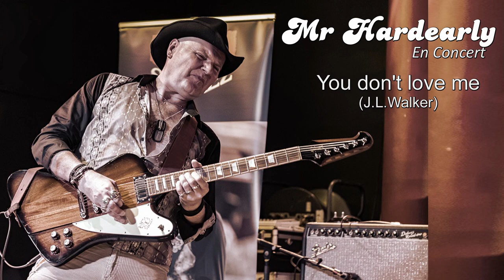Mr Hardearly - Live@ Music & Bike à Noyers le Val (55) le 3 juin 2023 Partie 1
Mr Hardearly - Live@ Music & Bike à Noyers le Val (55) le 3 juin 2023

You don't love me (j.l.Walker)  tirée de l'album White Urban Blues sortie en 2013 chez Quart de Lune/Socadisc

Mr Hardearly : Guitare / Chant
Jean Philippe Bernaux : Basse / Choeurs
Sylvain Designe : Batterie

Hardearly Prods 2023